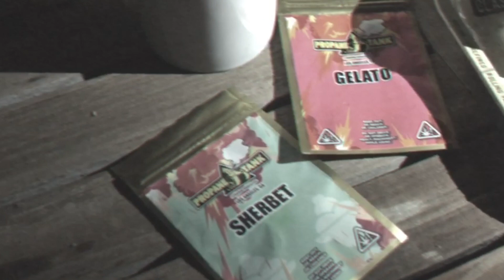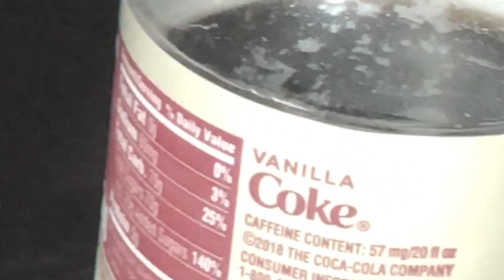95 Reddo: Studio Junkie 001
StudioJunkie : with 95 Reddo